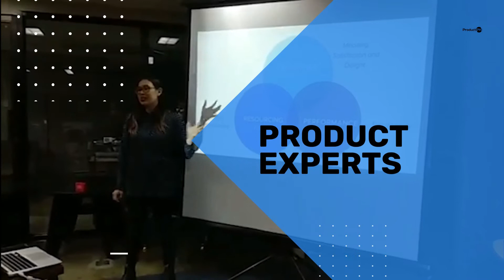ProductPH Promo 2021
Learn more about Product PH in this intro video!

Product PH is a professional community for people working in Product Management (PM) in the Philippines. In this group, we talk about planning, building and launching technology products with the aim of sharing and growing our collective knowledge in the community.